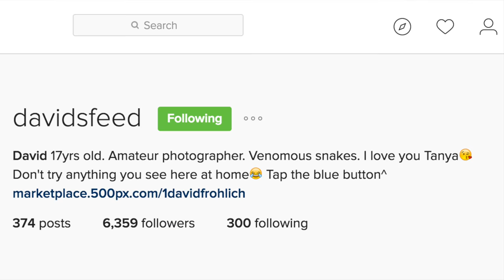WILD KING COBRA GETS ANGRY!